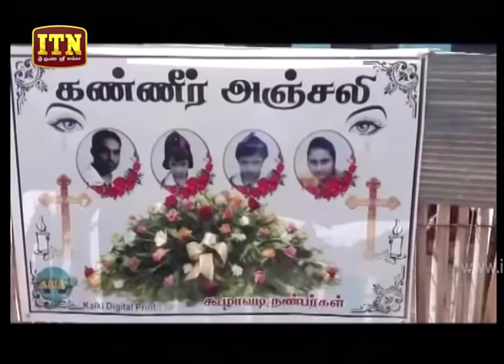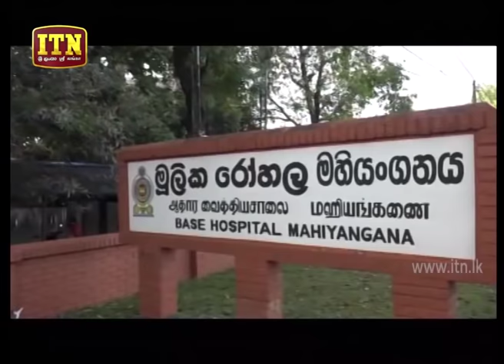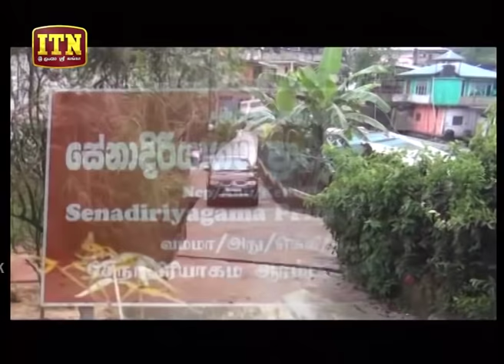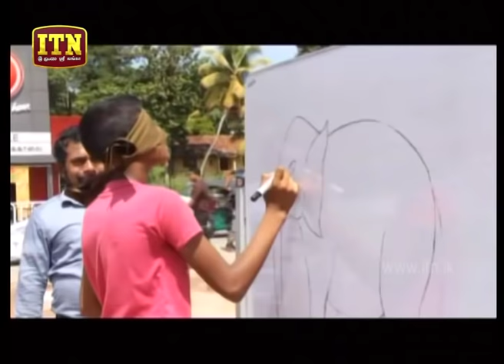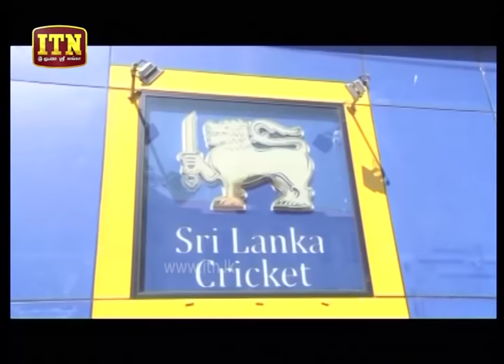ITN News 2019-04-18 | 12.00 PM